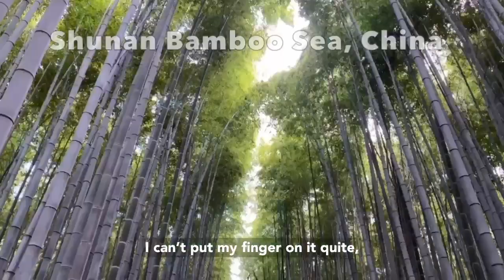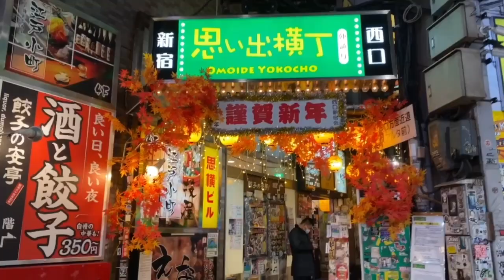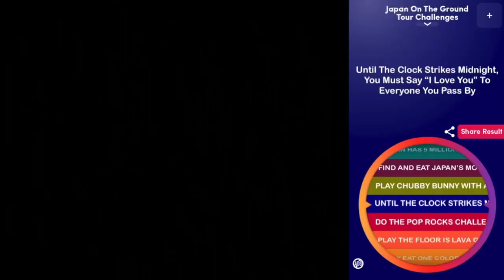Kyoto Is An Amazing Zen Paradise (Travel Vlog)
Kyoto is an amazing world travel destination and a place that beautifully captures Japan. In this video, we visit Kyoto's top travel destinations, including Kiyomizu-dera temple, Yasaka Shrine, Arishiyama bamboo forest, Fushima Inari Shrine and more.

Make your daily decisions and determine your own travel challenges by using the Daily Decision Wheel

Chapter
0:00 Intro
0:23 Yasaka Shrine
1:01 Today's Challenge
1:24 Exploring Kyoto
1:51 Fushima Inari Shrine
2:31 Arishiyama Bamboo Forest
3:15 The Chubby Bunny Challenge
5:03 Kyoto At Night
5:39 What Makes Kyoto Japan's #1 Travel Destination?
6:46 On The Next Episode